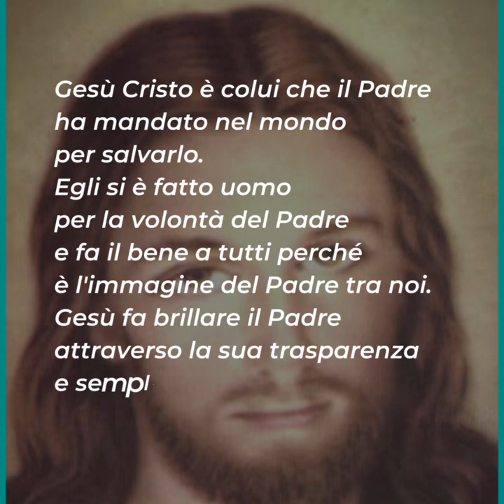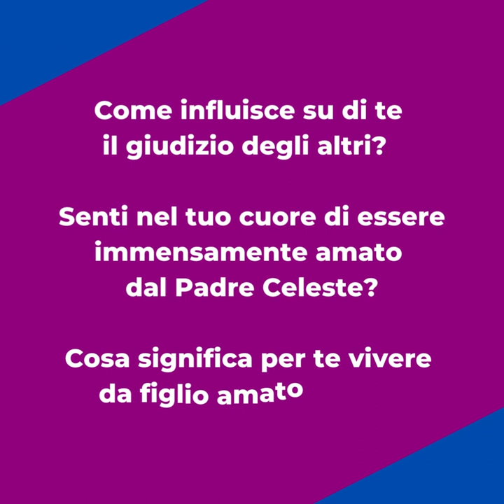⏩ PAROLE DI QUARESIMA 2023 | 22 marzo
📖 Gv 5,17-30

La parola del Vangelo di oggi ci descrive il grado di unione del Figlio con il Padre. L'amore che lega le due Persone divine è vivo e dà vita: è lo Spirito Santo che trasforma tutto quello che tocca.
Gesù Cristo è colui che il Padre ha mandato nel mondo per salvarlo. Egli si è fatto uomo per la volontà del Padre e fa il bene a tutti perché è l'immagine del Padre tra noi. Gesù fa brillare il Padre attraverso la sua trasparenza e semplicità.
Gesù è il nostro modello di perfezione cristiana. Ci insegna ad amare malgrado tutto e a fare del bene nonostante gli ostacoli che possiamo incontrare sul nostro cammino.
Ci invita inoltre a non lasciarci influenzare dal giudizio degli altri. Se viviamo la nostra vita come dono, vedremo la vita fiorire dentro di noi e saremo anche noi uniti al Padre, così come Gesù.

Per riflettere ...
▪ Come influisce su di te il giudizio degli altri?
▪ Senti nel tuo cuore di essere immensamente amato dal Padre Celeste?
▪ Cosa significa per te vivere da figlio amato di Dio?